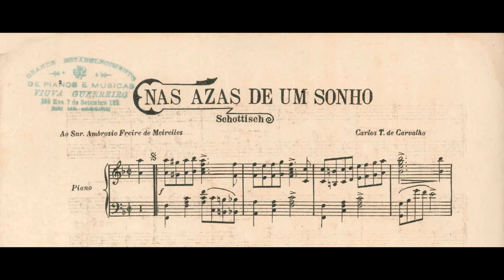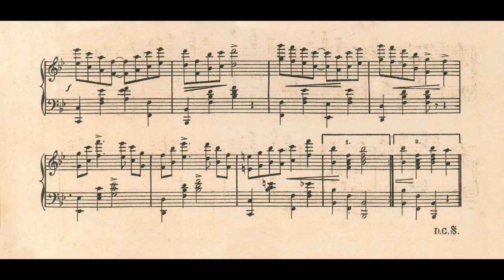Carlos T. de Carvalho - Nas asas de um sonho (Mário de Azevedo, piano)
Nas asas de um sonho, schottisch de Carlos T. de Carvalho, interpretado por Mário de Azevedo.